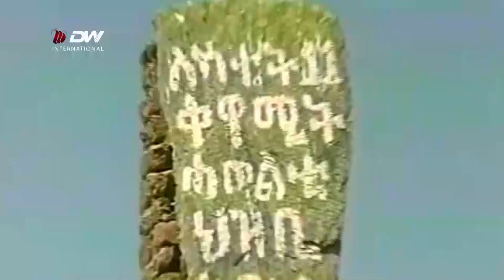DW TV -11 ለካቲት ህዝቢ ትግራይ መሰል ዓርሰ ምምሕዳሩን መንነታዊ ክብሩን